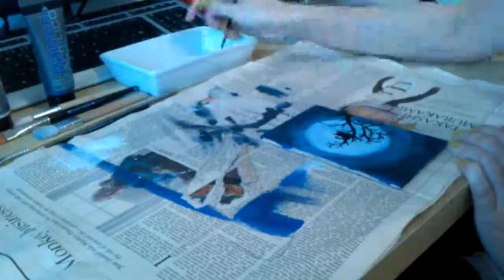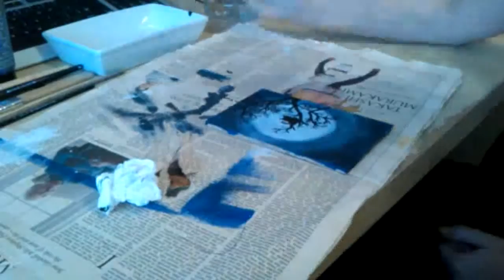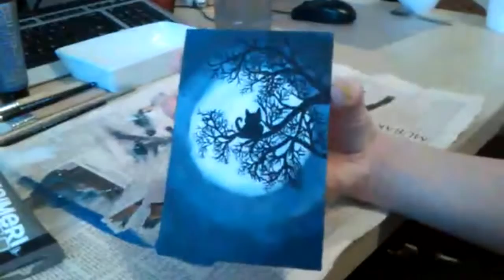THE THREE KITTENS #2 || The Three Kittens Speed Painting series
This is the 2nd out of 3 paintings of cats.

There is this awesome and lovely girl named Rebecca, who loves cats and therefore I decided to paint some small paintings of cats.

Any and all advice is welcome.

Forgive the quality of the recording, I do not own a camera.

Used materials:
10*15 cm, canvas on board
Maimeri Acrylics

AMI 5/0 synthetic detail round
AMI 0 synthetic fan
Gold line 0 synthetic flat
Flat synthetic UO 2/8"
STAMPERIA angular 8
Flat brush UO 11/16"
Round brush UO 6/16"
Fan Brush Bristle 0